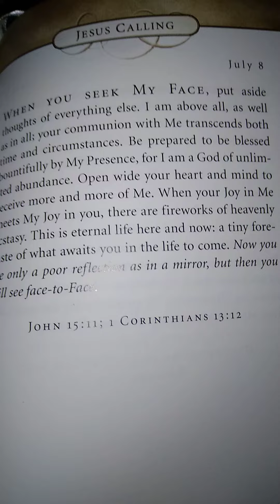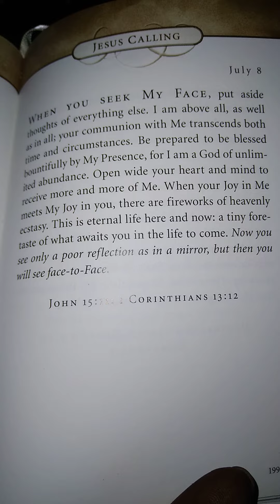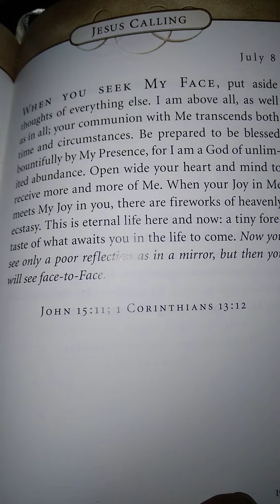Authentic or Nothing (Breakfast of champions 🏆 Proverbs 20 *13💛🙏🧎‍♀️🧎‍♂️👣💍🤵‍♂👰‍♀🙋‍♂️🤰👨‍👩‍👧‍👧🏘♾🗝🩸☂️